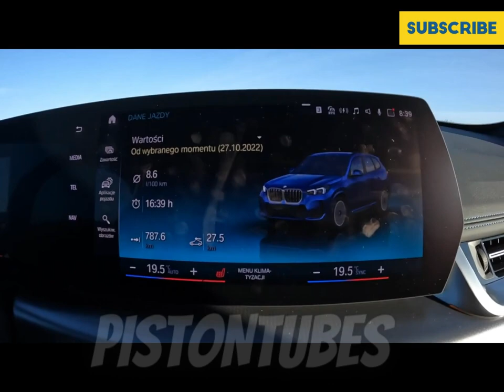2023 BMW X1 U11 1 5 18i CROSS COUNTRY TEST DRIVE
In this video, we take a look at the BMW X1 U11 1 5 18i CROSS COUNTRY TEST DRIVE. This SUV is perfect for those who love to explore new terrain.

This X1 is perfect for those who love to explore new terrain. With its long wheelbase and CROSS COUNTRY drivetrain, this SUV is perfect for those who love to hit the open road. If you're looking for a Escalade alternative that's perfect for crossing country, then the X1 U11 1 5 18i CROSS COUNTRY TEST DRIVE is a great choice!